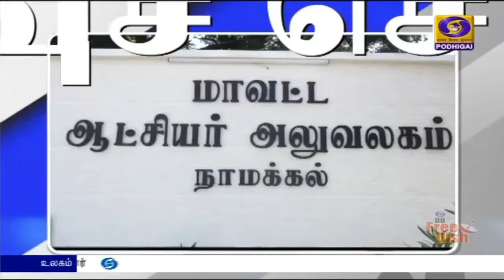PodhigaiTamilNews பொதிகைசெய்திகள் AzadiKaAmritMahotsav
நிகழ்ச்சியின் ஒரு பகுதியாக நாமக்கல் மாவட்டத்தில், மத்திய தகவல் ஒலிபரப்புத்துறையின் மக்கள் தொடர்பு கள அலுவலகம் சார்பில் ஏற்பாடு செய்யப்பட்டுள்ள கொரோனா விழிப்புணர்வு பிரச்சார வாகனத்தை அம்மாவட்ட ஆட்சியர் ஸ்ரேயா பி சிங் கொடியசைத்து தொடங்கி வைத்தார்.